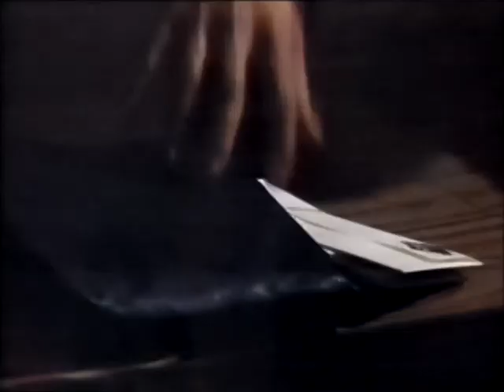Santa Barbara 399 СЕРИЯ (РУССКИЙ + АНГЛИЙСКИЙ ЯЗЫК/ RU+ENG).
Иден и Круз, Мэри и Марк, Керк - Керк видит Круза и Иден вместе, и в припадке бешенства портит баллон с газом. В конце серии происходит взрыв в домике. Келли и Ник, Дилан, Брик, Тед. Джулия и Перл.